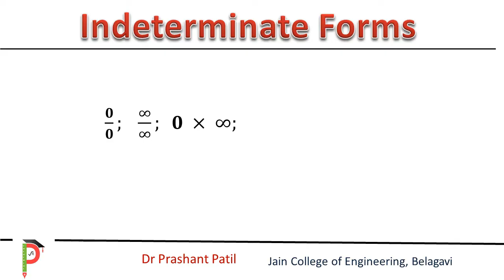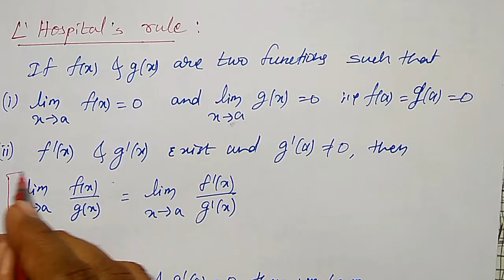L Hospital's Rule || Indeterminate forms || Dr Prashant Patil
In this video, indeterminate forms are introduced and how to apply the L'Hospital rule is explained.

For more videos and playlist of Engineering Mathematics go through the playlists